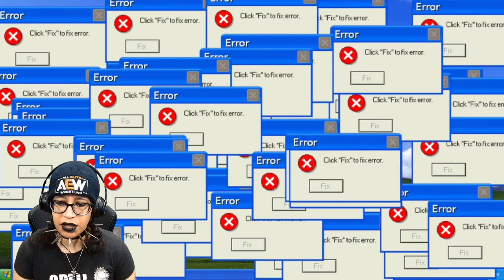The Ren & Stimpy Show: Buckaroo$ (NES) [THROWBACK THURSDAY #85]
Hello hi!  Look!  A Ren & Stimpy game I didn't have growing up!  I thought I had all of them, but I guess I was wrong!  Let's see what it do!
As always, thanks for being here and enjoy!